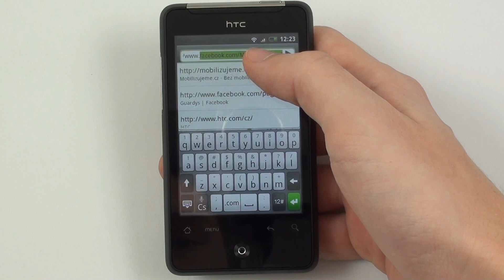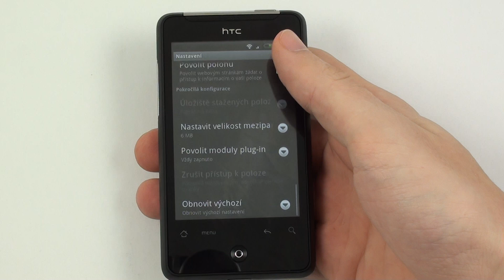HTC Gratia - internetový prohlížeč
HTC Gratia a prohlídka internetového prohlížeče.